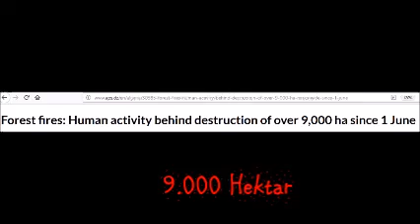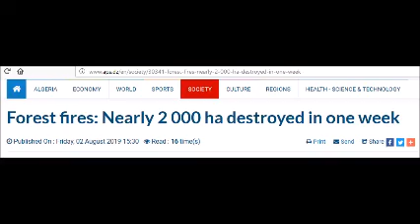Auch Algerien unter Feuer